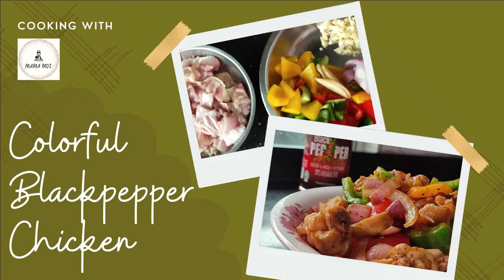How to cook a healthy colorful black pepper chicken?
Saya masak black pepper chicken hari ini. Enak dimakan dengan nasi putih.Sos lada hitam yang saya gunakan, tiada rasa tambahan lain, memang terasa lada hitamnya yang kuat dan baunya juga kuat. Brand lain saya cuba, dapati banyaknya yang berasa masin sahaja. Og, saya bukan beriklan ya, cuma sharing saya ^^
Semoga rakan-rakan suka akan video saya ini.

Bahan-bahan yang diperlukan:
2 ketul paha ayam yang dibuang tulang
Separuh biji cili bengala hijau
Separuh biji cili bengala merah
Separuh biji cili bengala kuning
Bwang merah besar
Bawang putih
Sedikit halia
Sos lada hitam
Sos tiram

Jika anda sudah cuba resipi ini, boleh share dengan saya, melalui Facebook saya ataupun Instagram saya. Terima kasih.

I am cooking black pepper chicken today. Delicious eaten with white rice. I like to use this brand when I am preparing this dish, its aroma is so rich and tastes good. I had tried some other brands but found many of them just tasted salty. Oh by the way, I'm not advertising, I'm just sharing ^^
Hope friends like this video of mine.

Ingredients needed:
2 pieces of boneless chicken thighs
Half green bell pepper
Half red bell pepper
Half Yellow bell pepper
1 Big red onion
Few glove garlic
Some ginger
Black pepper sauce
Oyster sauce

If you have tried this recipe, you can share it with me, via my Facebook or my Instagram.